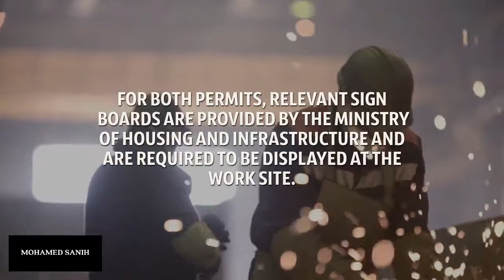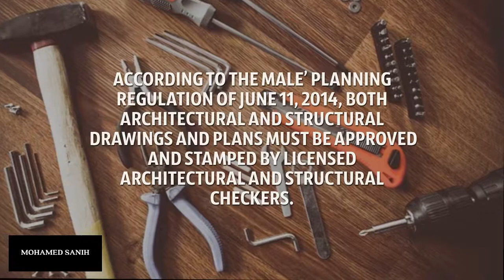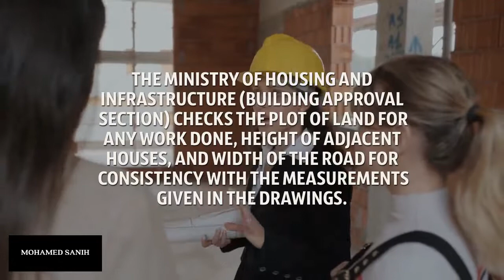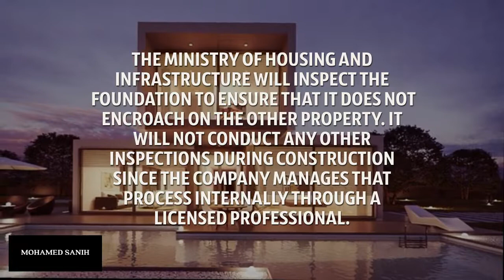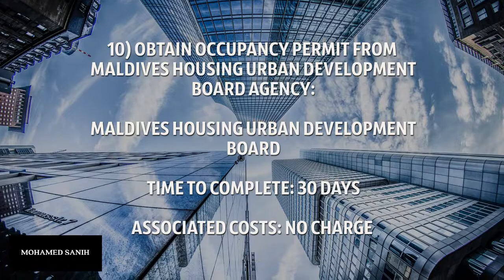Dealing with Construction Permits in Maldives – Procedure Time and Cost